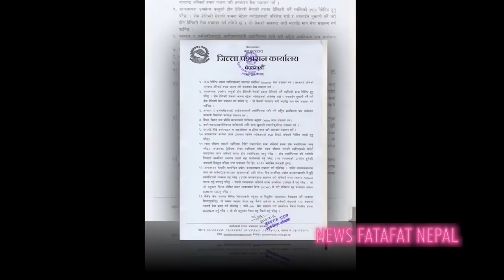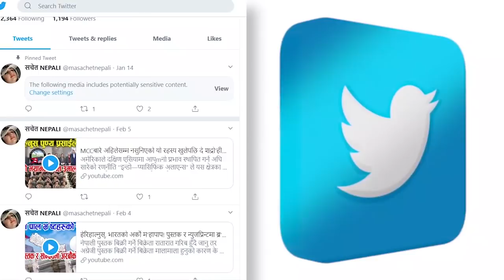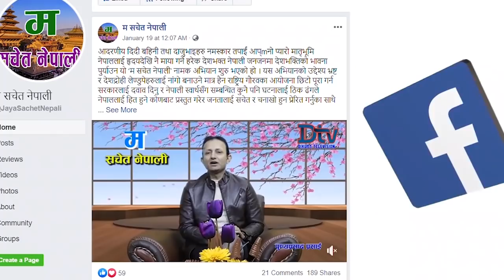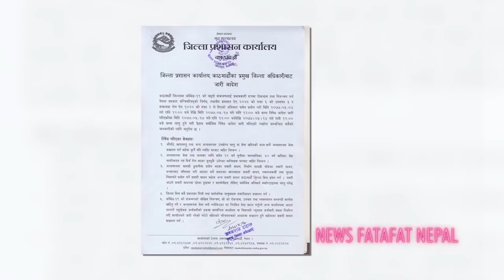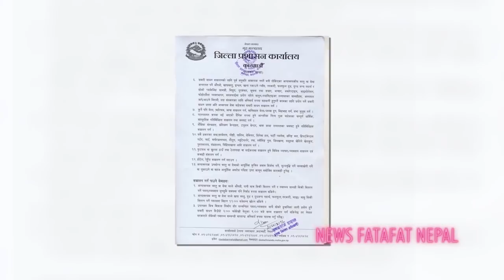उपत्यकामा निषेधाज्ञा कहिलेसम्म गर्ने भन्दै सिडिओकै बाझाबाज ! दसैंसम्म निषेधाज्ञालाई निरन्तरता दिनु..